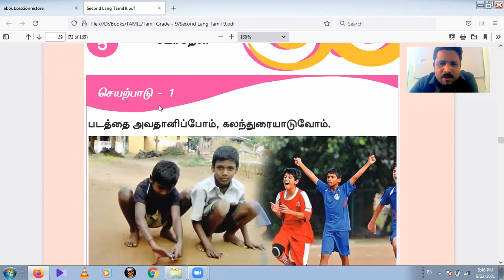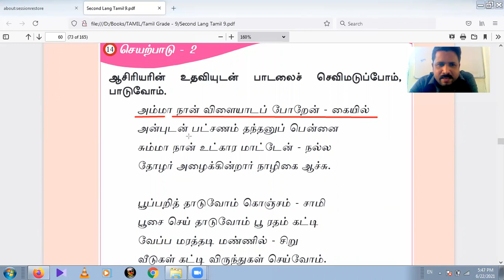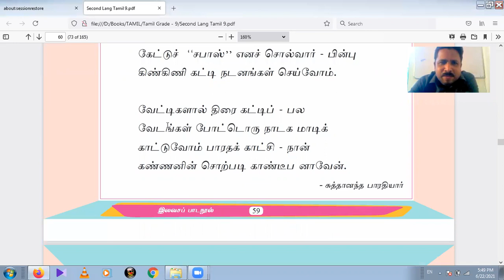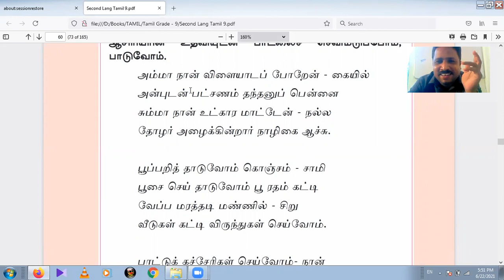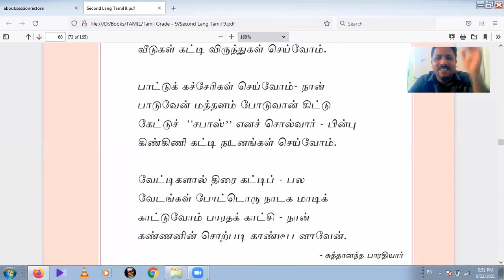GRADE 9 TAMIL SECOND LANGUAGE LESSON 5 BK VISION ACADEMY